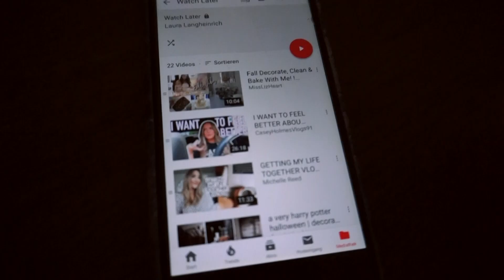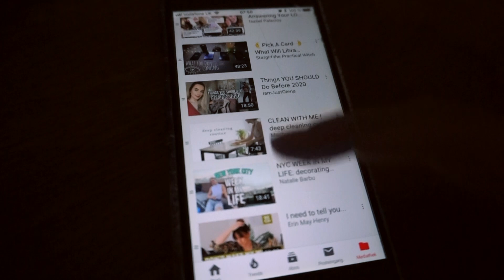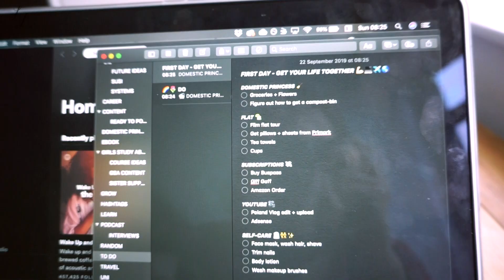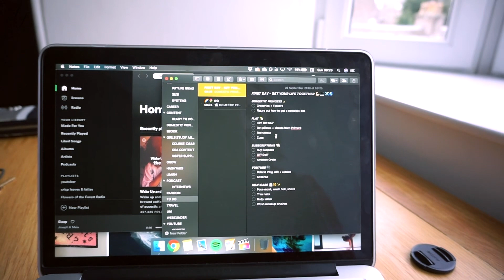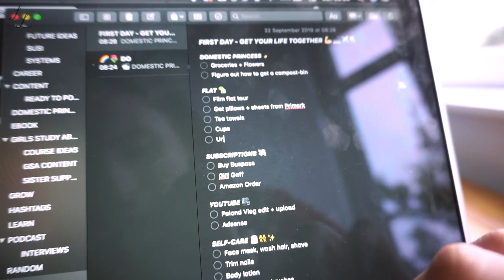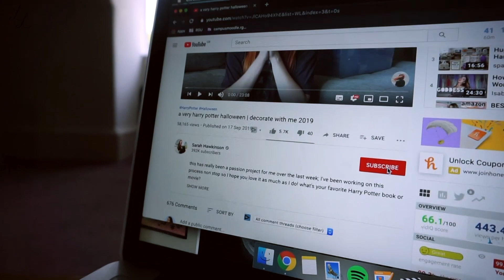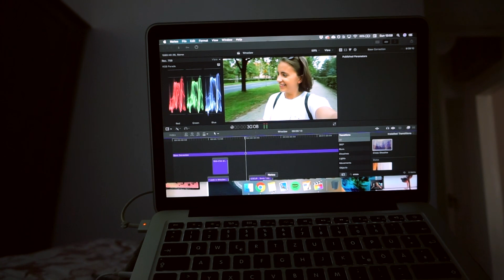STUDY ABROAD MOVE IN VLOG ✈️Apartment tour, grocery haul, flying business class 🌎🎓🏴󠁧󠁢󠁳󠁣󠁴󠁿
My first day studying abroad in Scotland for my final year of university. 🏴󠁧󠁢󠁳󠁣󠁴󠁿✈️Come along as I get my life together, unpack, give you an apartment tour, get groceries & more in this study abroad move in vlog. 🎓

LET’S CONNECT 👇🏼🌈📲

➡️ Grab the ‘Girls Study Abroad - A Student Guide to Study Abroad’ E-Book 📒✈️😍 - your real step-by-step handbook to your study abroad adventure written from my own 3+ years experience of studying abroad and traveling the world
➡️ Join the Girls Study Abroad FACEBOOK GROUP - a supportive and safe space for girls all around the world who want to study abroad 🎓✈️👯
➡️ Add me on FACEBOOK and let’s chat about all things study abroad, travel + empowerment 💪🏼💕👑

I am Laura, a 21-year-old German small town girl studying abroad in Scotland (I also did a semester abroad in Canada). This channel is all about my life as an international student and lover of travel, personal development and food.

This channel is for ambitious big dreamers who want to get inspired + empowered to study abroad and create a life on their own terms. 💜
Hugs, Laura ✨